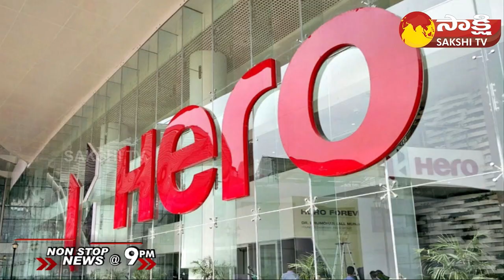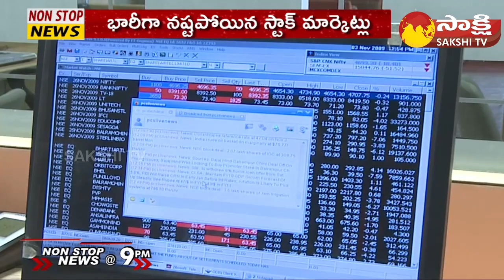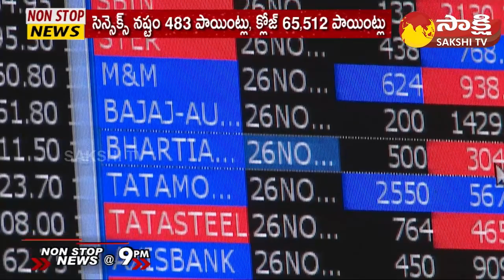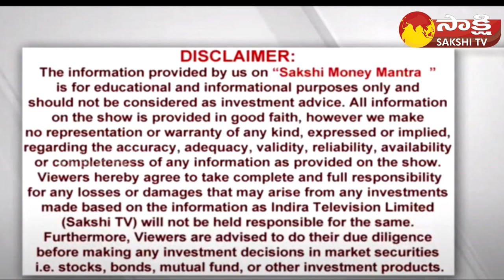Non-Stop News @9PM | National News | AP News | Telangana News | 09-10-2023